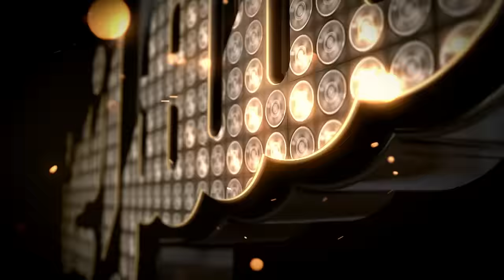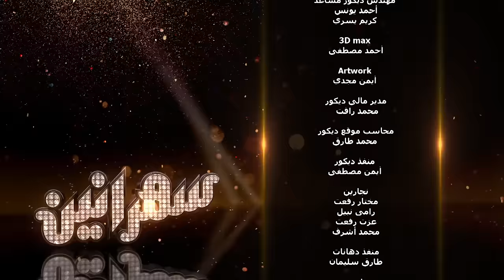سهرانين- احمد العوضى مع أمير كرارة - الحلقة كاملة - Sahraneen - Ahmad Al Awadi Full Episode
سهرانين - احمد العوضى مع أمير كرارة - الحلقة كاملة
Sahraneen Ahmad Al Awadi Full Episode - Amir Karara

برنامج سهرانين يقدمه الفنان أمير كرارة , هو برنامج اجتماعي ترفيهي يشتمل على فقرات متنوعة من التمثيل والغناء والكوميديا وكأنه سهرة تليفزيونية تضم العديد من النجوم واللقاءات والكواليس التي تذاع لأول مرة ويتحدث فيها الضيوف بطريقة تلقائية ومن دون تكلف، ويستعرضون حياتهم بشكل مختلف لأول مرة من خلال حلقات البرنامج

Full Episode Ahmad Al Awadi
برنامج سهرانين حلقة احمد العوضى